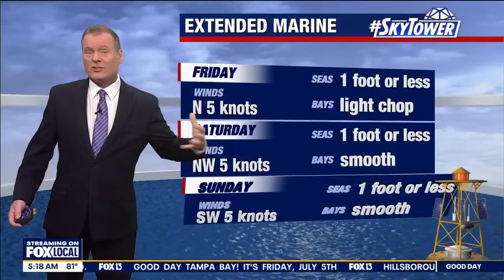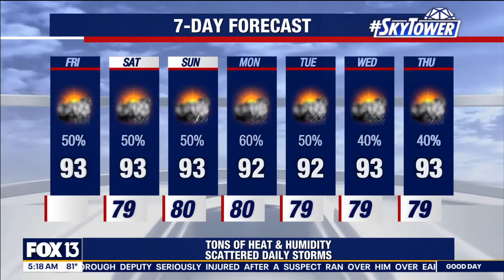Tampa weather July 5, 2024 | heat advisory back in effect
FOX 13 Meteorologist Dave Osterberg said Friday should be another sweltering one, with another heat advisory in effect before some slow moving showers move in. He also broke down the latest on Hurricane Beryl as it nears landfall in Mexico.